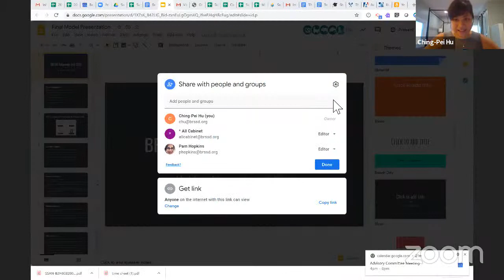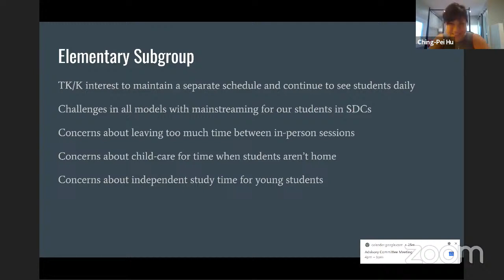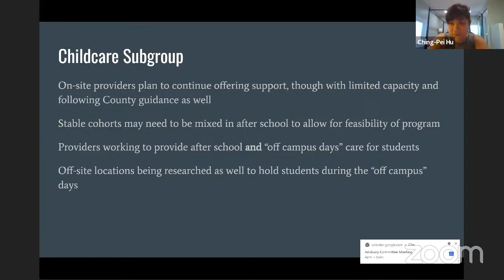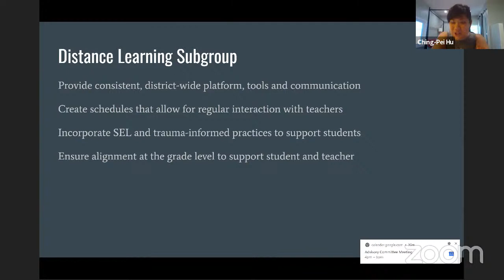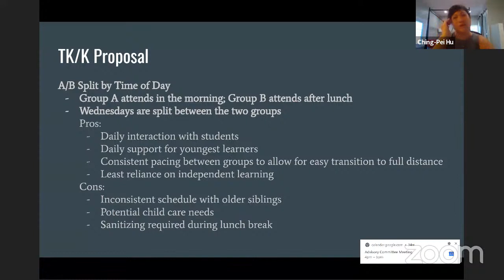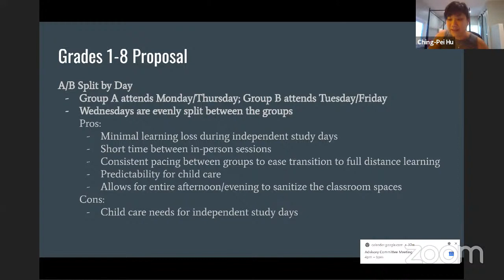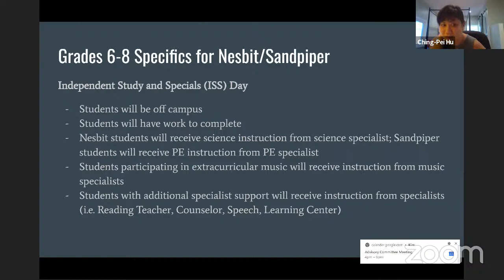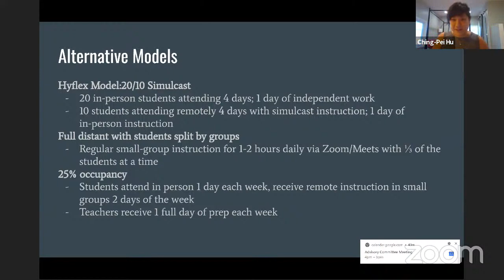June 17, 2020 - BRSSD Reopening Advisory Committee